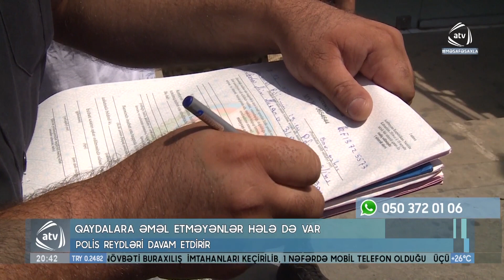Qaydalara əməl etmiyənlər hələ də var